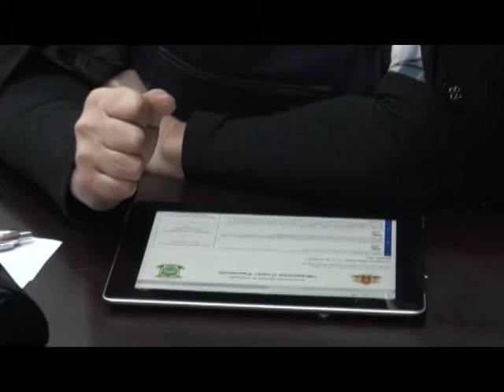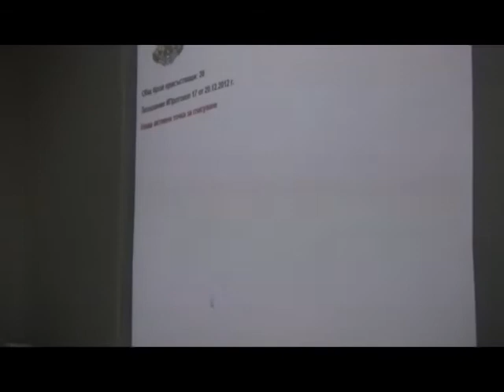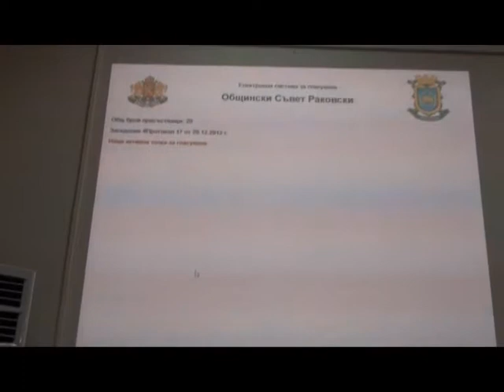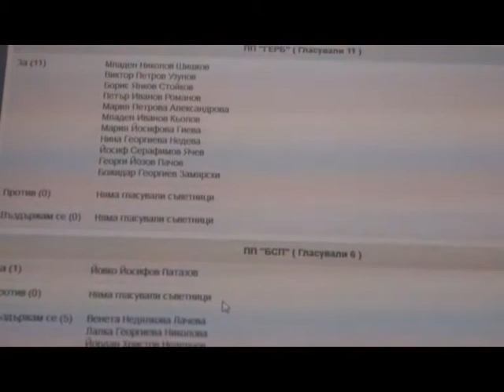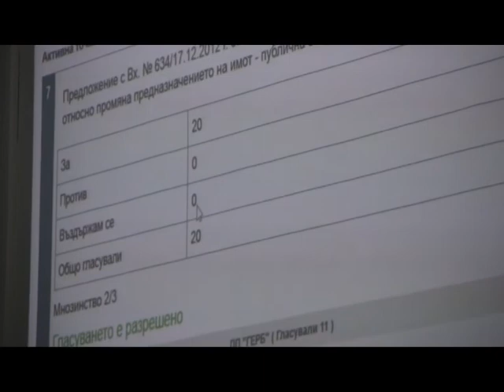Sesia dekemvri 5ta chast